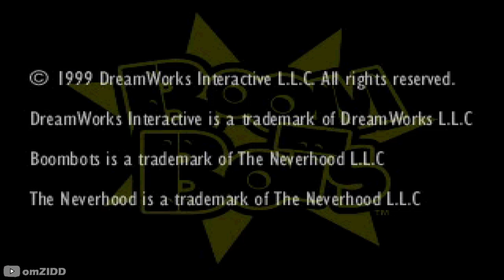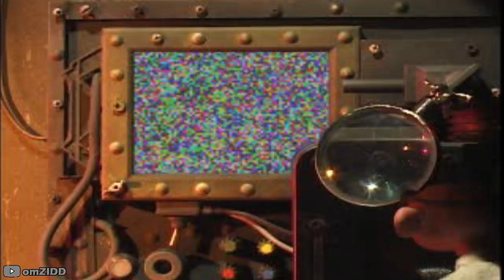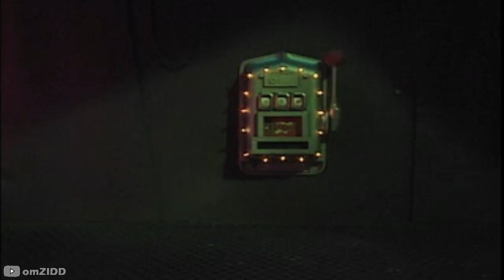BoomBots (1999) PS1 - Gameplay HD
BoomBots is a fighting video game released in 1999 for PlayStation. It was created by Doug TenNapel, and it was developed by The Neverhood, Inc. and published by SouthPeak Interactive. BoomBots features distinctive claymation visuals and various amounts of toilet humor.

Initial release date: December 1, 1999
Developer: The Neverhood
Genre: Fighting game
Designer: Doug TenNapel
Mode: Multiplayer video game
Publishers: DreamWorks Interactive, SouthPeak Games
Platform: Playstation

Please Support US !